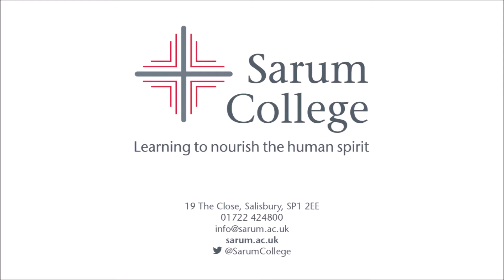The Role of the Arts in Building Peace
Jolyon Mitchell, Professor of Communication, Arts and Religion at Edinburgh University, discusses the role of the arts in building peace. Jolyon gave a free lecture at Sarum College in March 2018